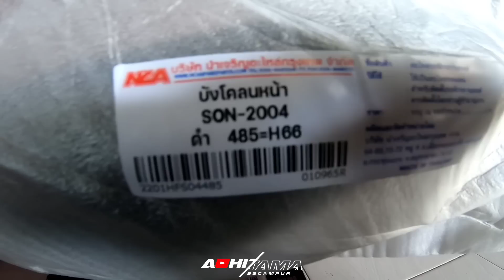AUTO JADI INCARAN IDAMANMU‼️MX SEDAYU GANTI BAN CACING KNALPOT SUPER BRONG‼️PANGGAH LOOSS MBAH‼️CJDW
Pemesanan knalpot bisa lewat link di bawah
Link shope